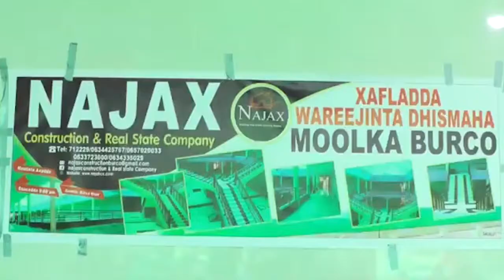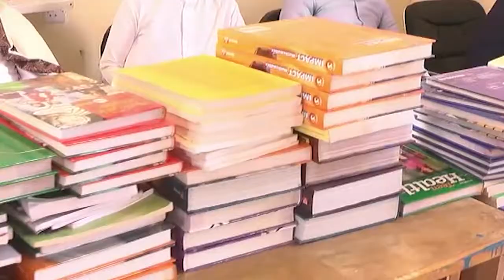DAAWO QODDOBADA WARARKA STARTV BY MAXAMED FARAX BILE